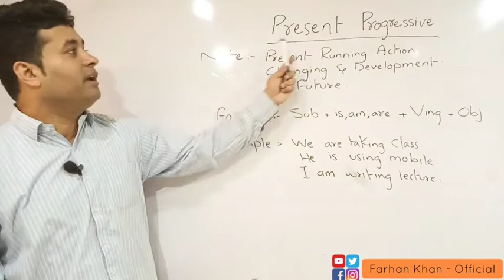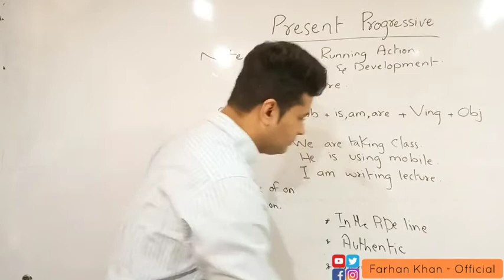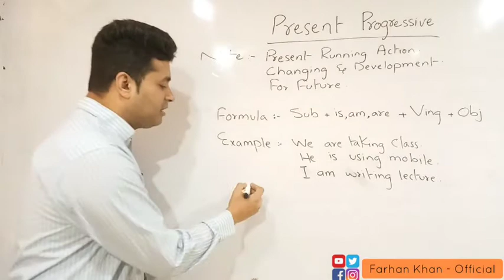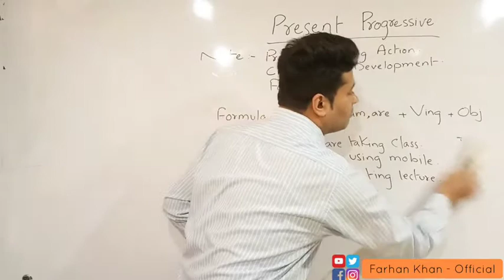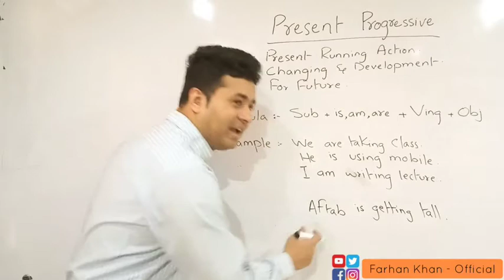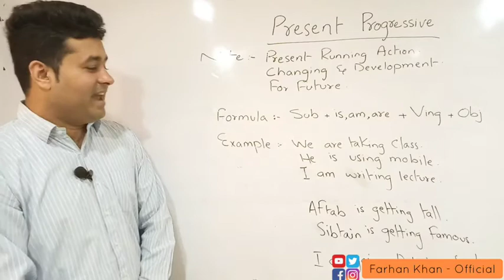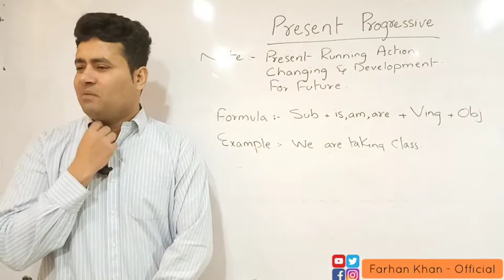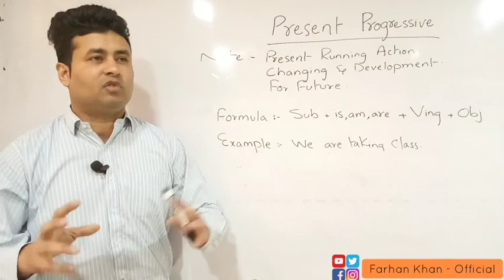Present Progressive / Continuous in English Grammar | Lesson#3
Present Progressive in English Grammar | Lesson#3

Farhan Khan | Basic English Grammar | Lecture#3 | English Course

A brief overview of Present Progressive, the second most important & common tense of English family.

Kindly watch complete lecture, try to make sentences & stories about by using Present Progressive.

More lectures will be updated soon with sequence.